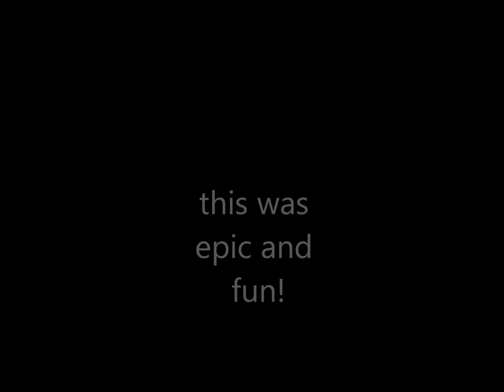Devious Shadows complete 3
PLatform racing 2 devious shadows complete but we did not get to bonus D: